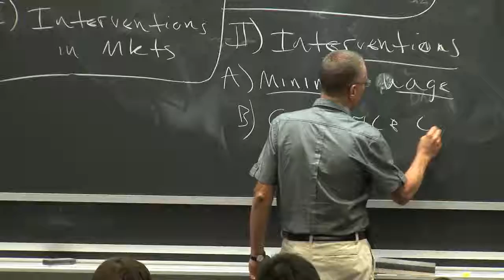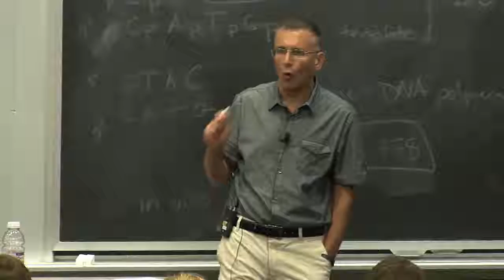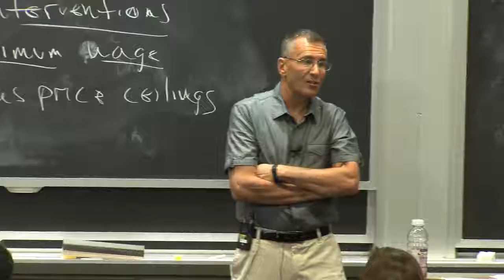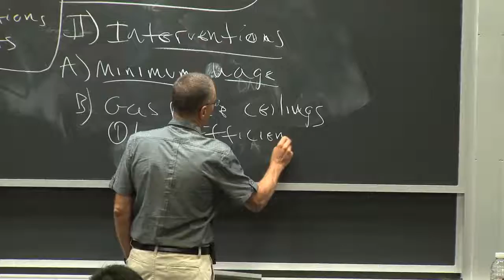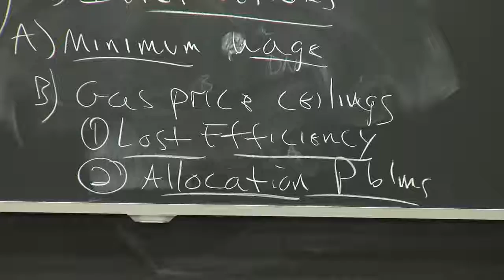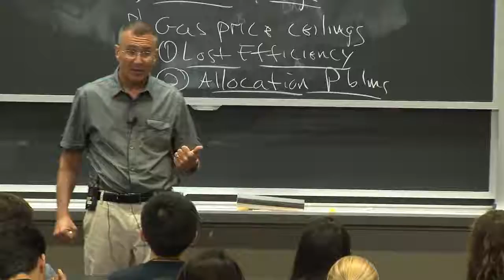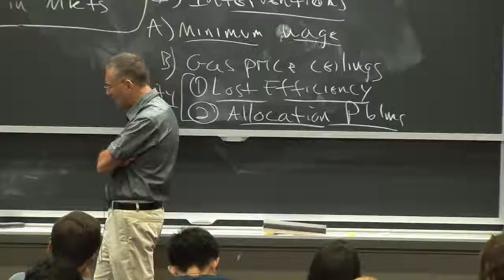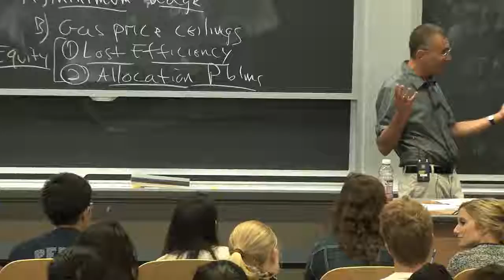10 February 2018